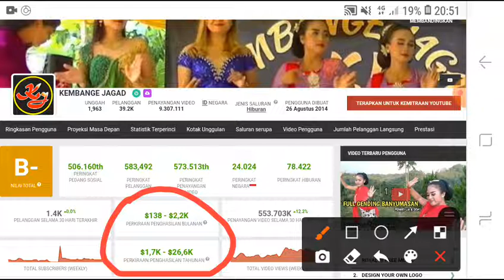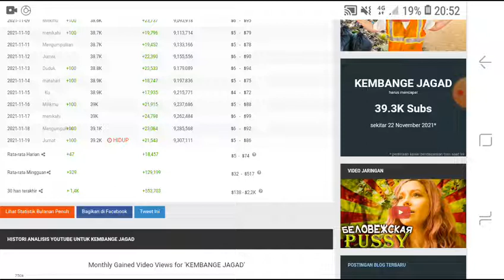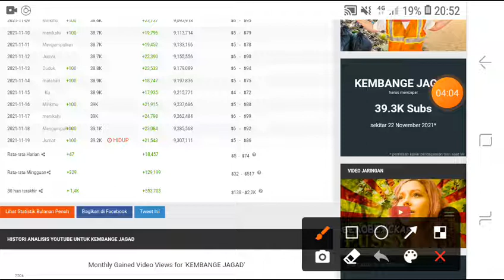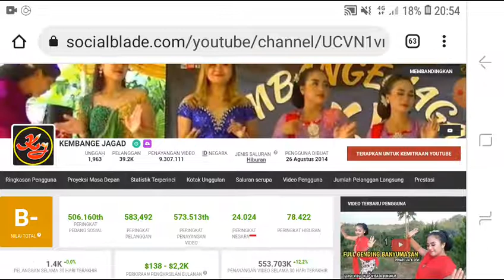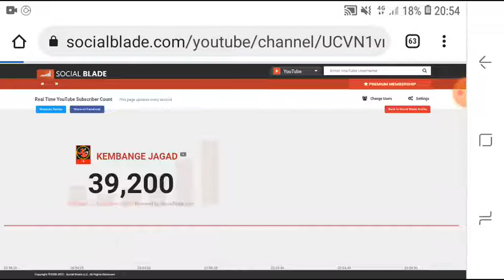GAJI YOUTUBER KEMBANGE JAGAD